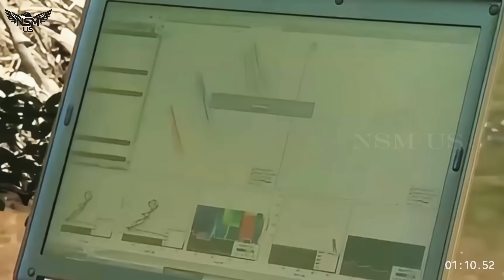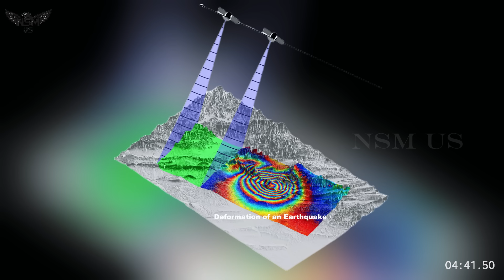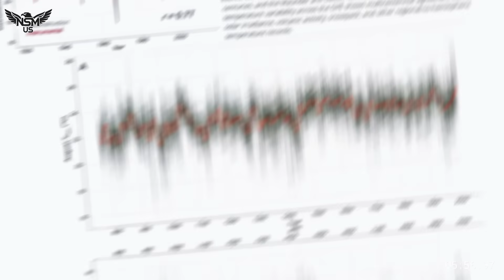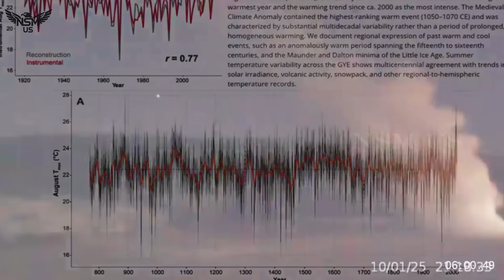The Ground in Yellowstone Park Crack After a 6.8 Earthquake Beneath Mount St.Helens! Science Aswers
Ground Cracks in Yellowstone Park! After 6.8 Magnitude Earthquake, Mount St. Helens Land Rises at Alarming Rate

Yellowstone Rises and Cracks After the Great Mount St. Helens Earthquake — Scientists on Edge

In the early hours just before dawn, a powerful magnitude 6.8 earthquake struck deep beneath Mount St. Helens in Washington State. What at first seemed like a localized seismic jolt quickly spiraled into something no scientist expected: Yellowstone National Park—over 800 miles away—began to rupture and lift.

Within an hour of the quake, monitoring stations at Yellowstone lit up with frantic alerts. GPS beacons that normally record tiny millimeter-scale motions suddenly reported rapid uplift—20 to 30 centimeters of vertical rise in just one morning. Even more unnerving were the cracks: fresh fractures tore across meadows, forest floors, and lakeshore sediment, some stretching for hundreds of meters.